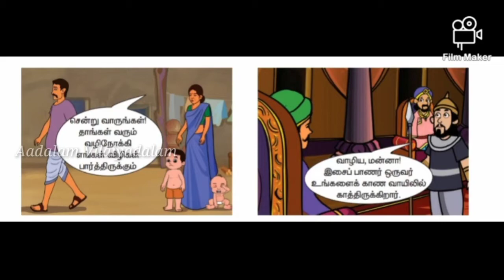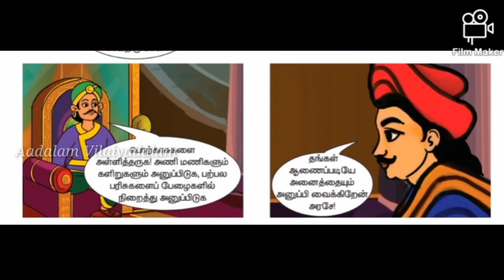5ஆம் வகுப்பு தமிழ் | வாரித் தந்த வள்ளல் | பருவம் -3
வாரித் தந்த வள்ளல்